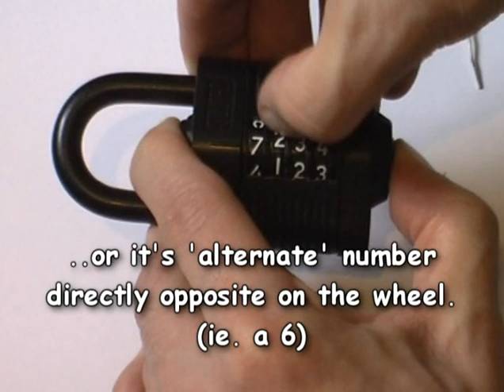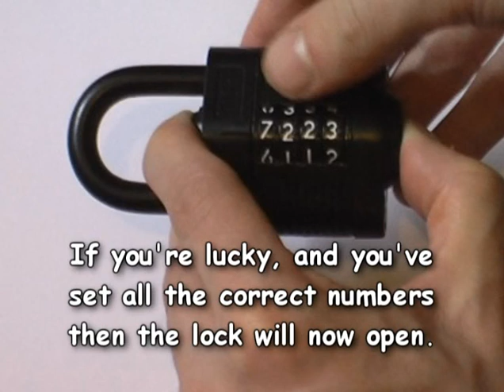Opening a Squire CP1 Combination Padlock